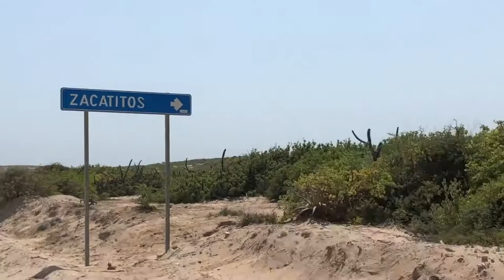"Full On Baja"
Filmed in Scorpion Bay + Cabo San Lucas on a surf trip in July 2018.
Additional filming by Chris Hogg.
Photos by Alex Thompson-Mendez.
Music "Rebel Rouser" by Duane Eddy.